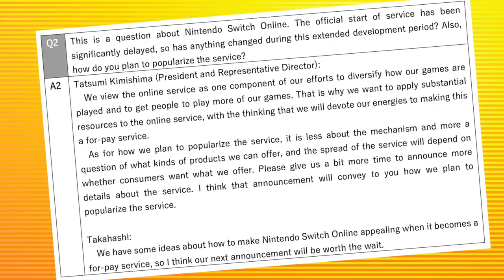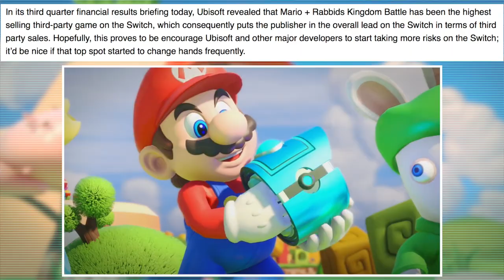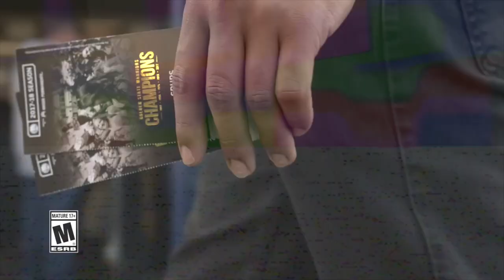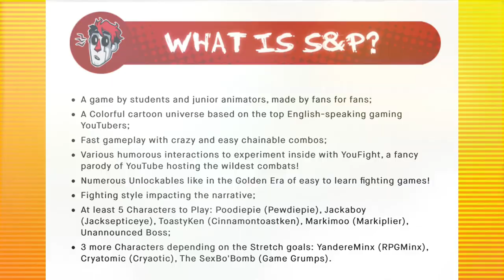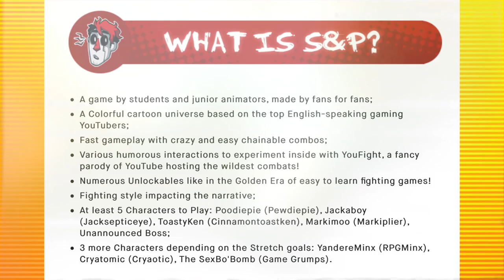NINTENDO GIVES SWITCH ONLINE UPDATE | YOUTUBER VIDEO GAME | UBISOFT BEST SELLING THIRD PARTY GAMES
NINTENDO SWITCH ONLINE WILL IT SUCK? | YOUTUBER VIDEO GAME | UBISOFT BEST SELLING THIRD PARTY GAMES
Will Nintendo Online suck? We are getting new information about the service and I want to know what you think!

Ubisoft is the BEST selling third party developer for the Switch!

God of War was shown in new glory on the court during a Warriors game!

We got news to talk about so let's dive into this!

- NINTENDO SWITCH

- XBOX ONE

-SOFT LIGHTS

-LED LIGHTS
WE USE

-FUNKO POPS!